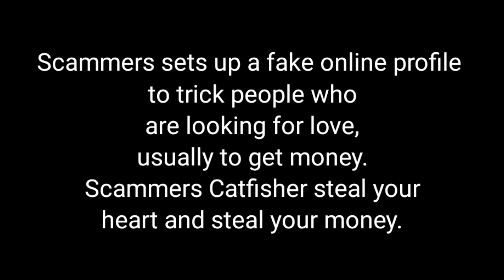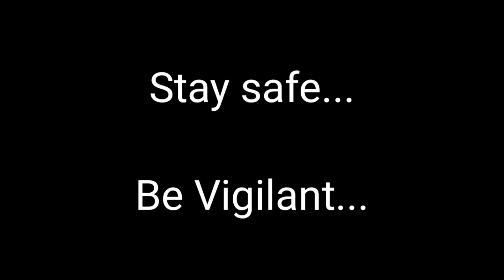Leszek Lewicki PHOTOS use by Scammers CATFISH ROMANCE SCAMS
Leszek Lewicki a Model and Actor based in Poland, he is not a scammer, but he is a victim of Catfish Scams.His photos use by scammers. Many of fake accounts/Profile made in social media and dating sites app created by scammers.